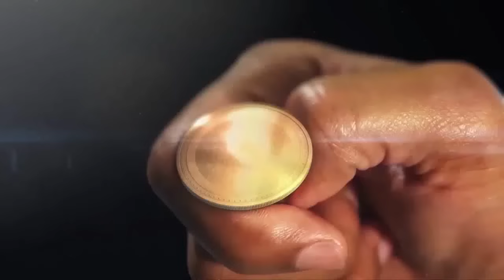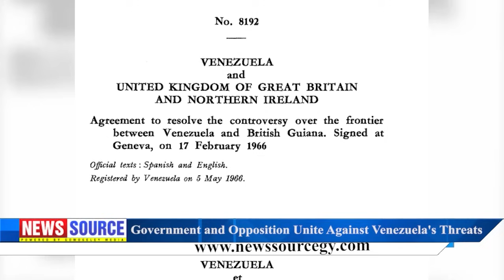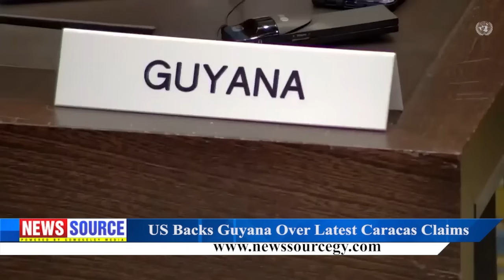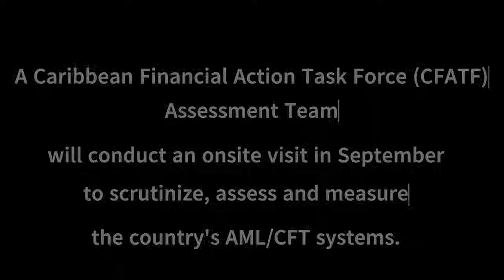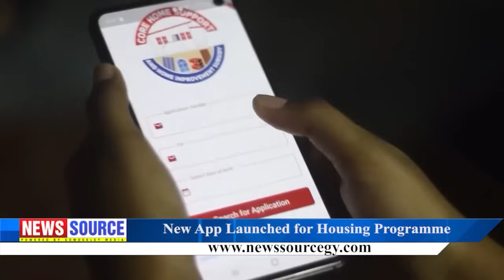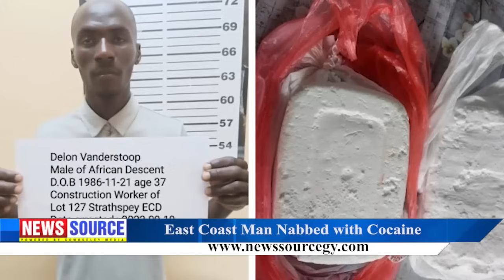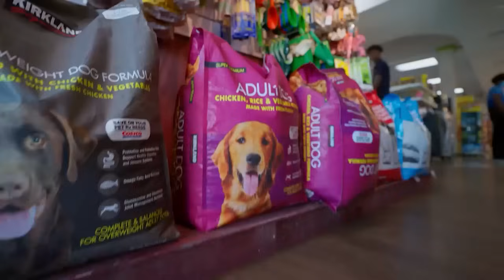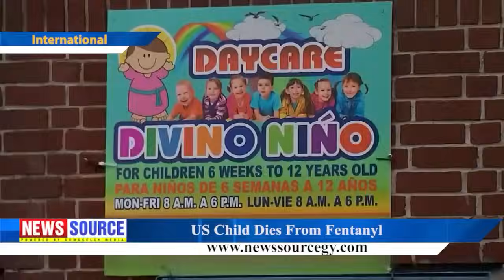Guyana News Source 20th September 2023